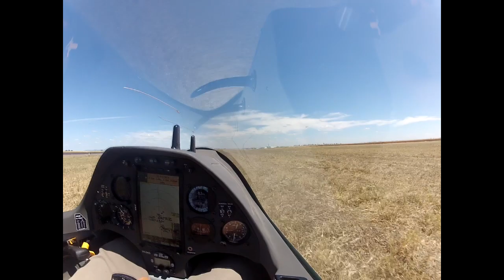SGP Australia: Day 7 Highlights